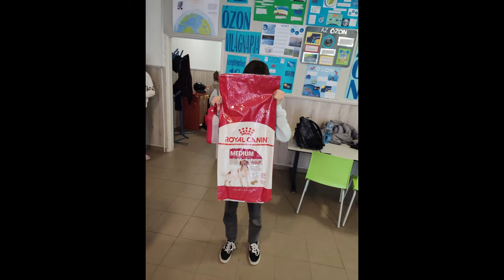Debreceni Dózsa György Általános Iskola "Táska helyett nap" 2022.04.01.